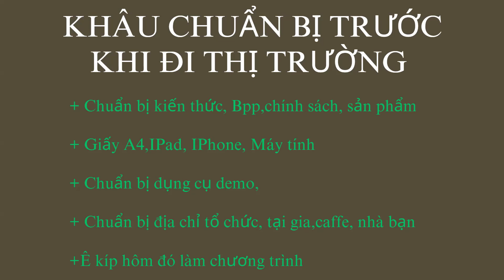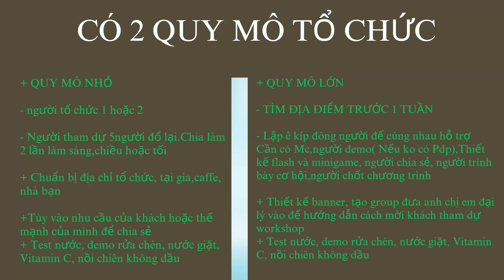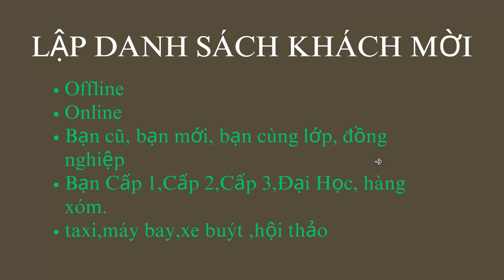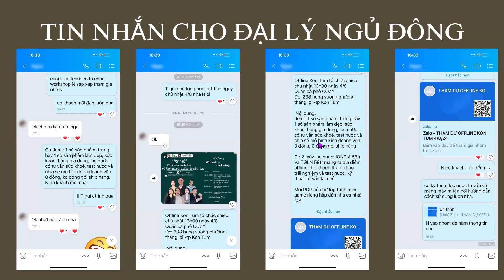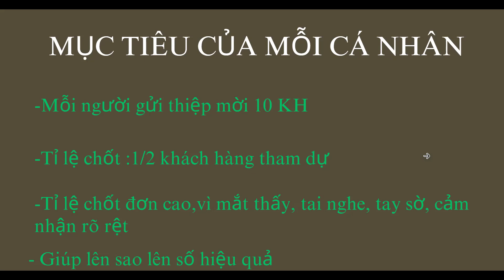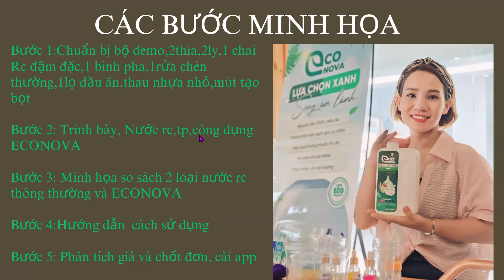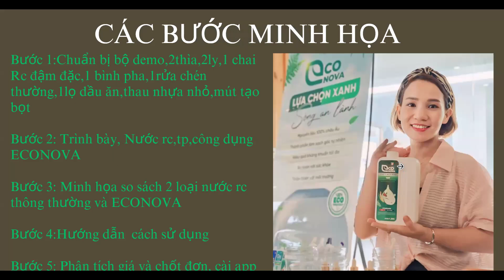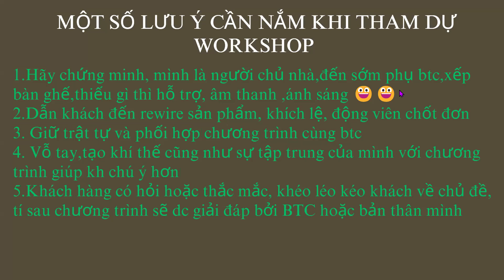KỸ NĂNG ĐI THỊ TRƯỜNG ( WORKSHOP, HOME SHARING,...)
KỸ NĂNG ĐI THỊ TRƯỜNG (workshop, home sharing ...) cùng gặp gỡ Mentor Hải Vân:
📍 Khám phá các chiến lược hiệu quả để nắm bắt thị trường, xây dựng mối quan hệ bền chặt với khách hàng
📍 Đào tạo kỹ năng tổ chức và quản lý các sự kiện workshop, home sharing mở rộng mạng lưới kinh doanh
Hãy tham gia ngay buổi đào tạo của chuỗi đào tạo ECONOVA, Phú Thái tin rằng với những kiến thức, kỹ năng được đào tạo sẽ giúp bạn bứt phá doanh số!